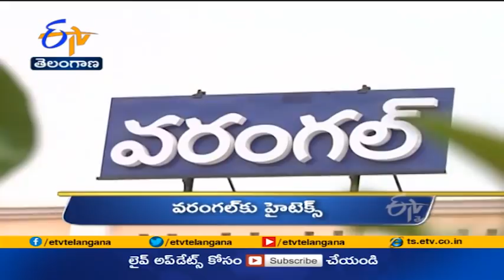12 Noon | Ghantaravam | News Headlines | 18th June 2021 | ETV Telangana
12 Noon | Ghantaravam | News Headlines | 18th June 2021 | ETV Telangana